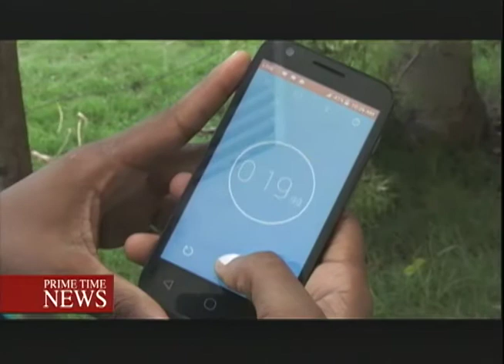What To Do In A High Rise Emergency - TVJ Prime Time News - October 19 2017